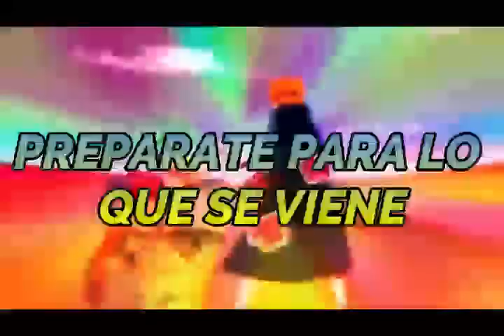Naruto; Un Zorro Con Instinto Tiburon cap 4